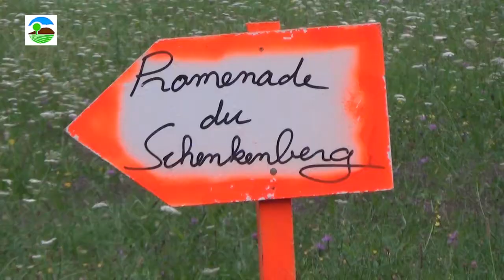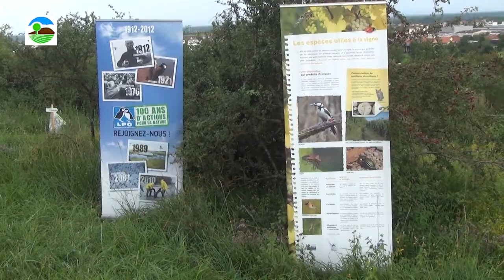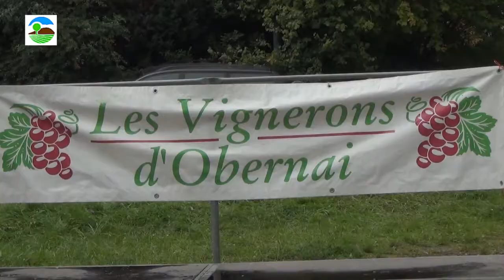La marche gastronomique d'Obernai 2014